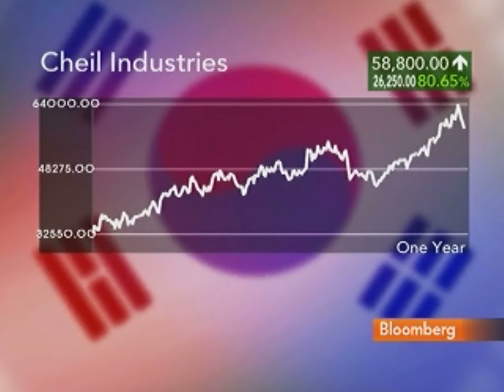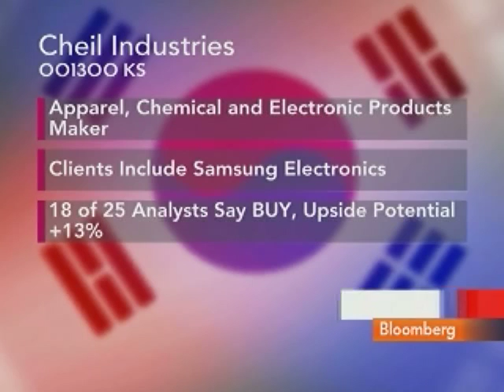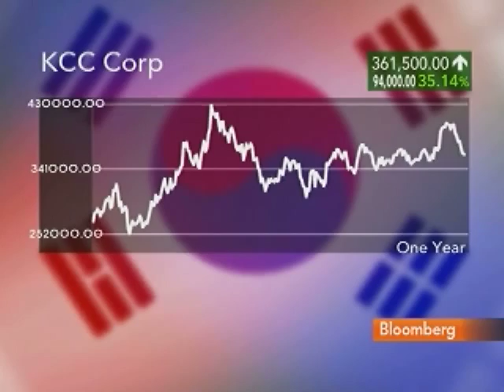Cosmo's Choi Discusses Cheil Industries, KCC Shares: Video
Jan. 27 (Bloomberg) -- Kevin Choi, chief executive officer of Cosmo Investment Management, talks with Bloomberg's Susan Li about his investment strategy for Cheil Industries Inc. and KCC Corp. (This is an excerpt of the full interview. Source: Bloomberg)